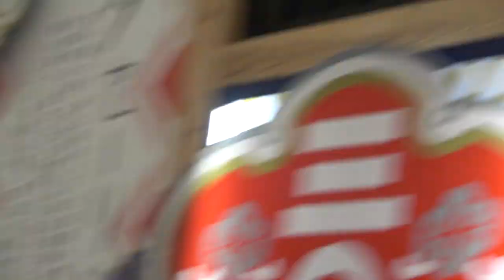ほにや（よさこい２０２３）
2023年8月10日
よさこいまつり
ほにや